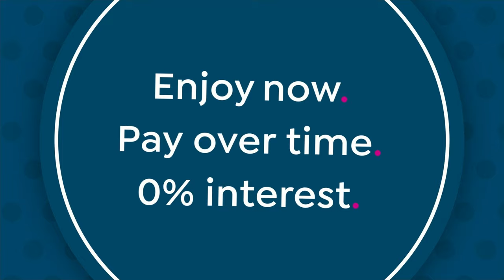HSN | Patricia Nash Handbags & Accessories - All On Free Shipping 03.08.2024 - 11 AM